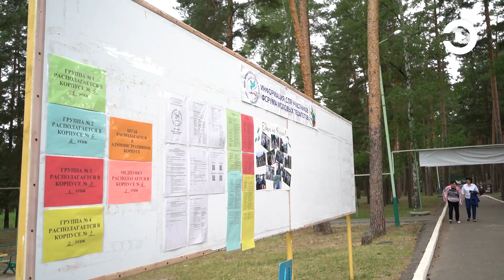В Пензе стартовал форум молодых педагогов «Будущее – за профессионалами»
За новыми знаниями и опытом в детский оздоровительный лагерь «Строитель» отправились учителя. В регионе стартовал форум молодых педагогов «Будущее – за профессионалами». В программе запланированы мастер-классы, деловые игры, тренинги. Их для участников проведут лучшие педагоги Пензенской области – победители и призеры региональных конкурсов профмастерства. Подробнее о форуме – в нашем сюжете.